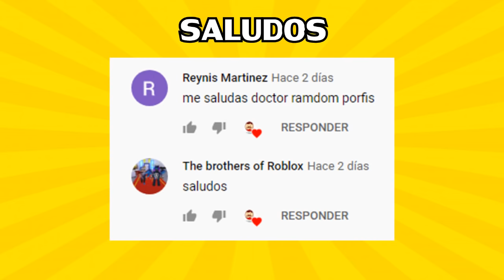6 APARICIONES de FIVE NIGHTS AT FREDDY'S en las CARICATURAS (Referencias, Cameos)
6 APARICIONES Y REFERENCIAS DE FIVE NIGHTS AT FREDDY'S EN LAS CARICATURAS (FNAF)

A continuación descubre 6 Apariciones de los personajes de Five Nights At Freddy's en tus caricaturas favoritas.